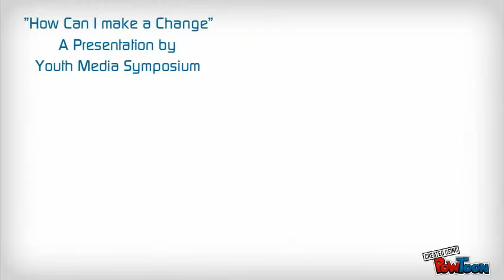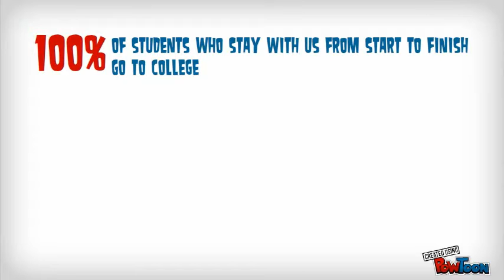Youth Media Symposium- Short Introduction